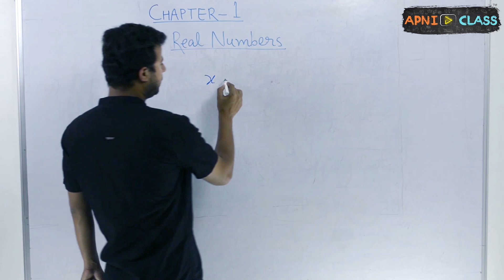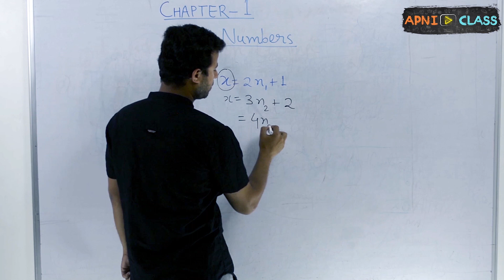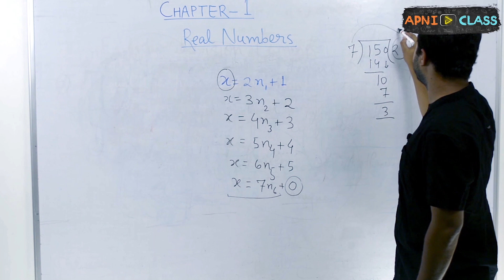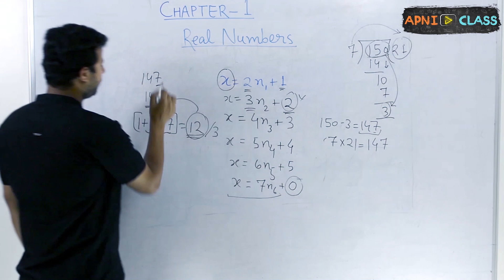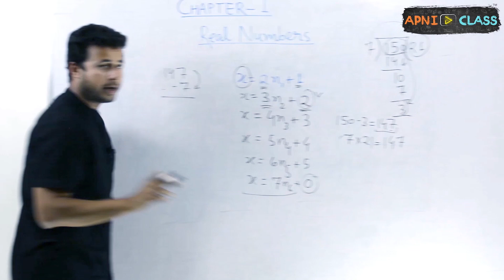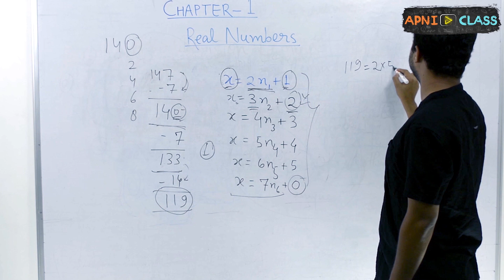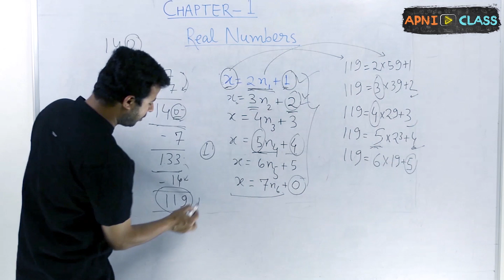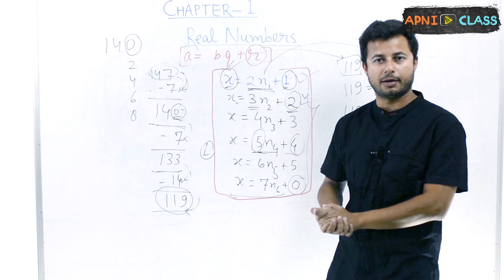Class 10 Maths | Chap-1 | Real Numbers | Example based on Euclid's Division Lemma ( How many Eggs? )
We'll discuss the application of Euclid's Division Lemma in a question based on the number of eggs in a basket. What the video to know more.